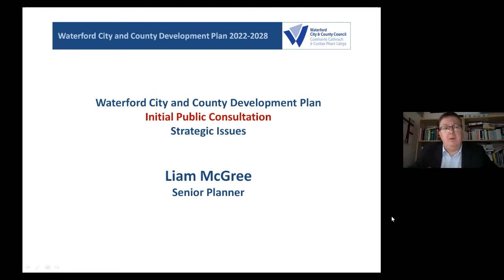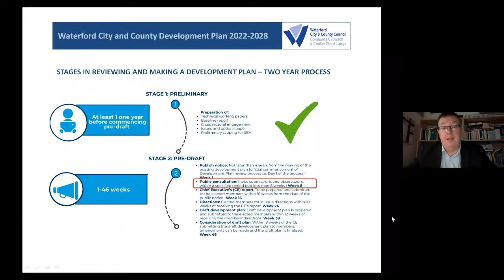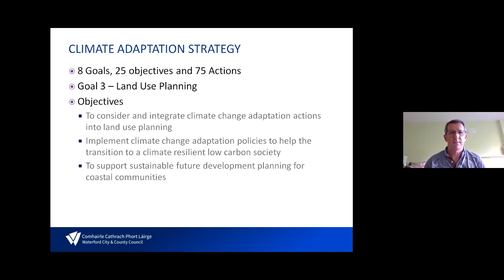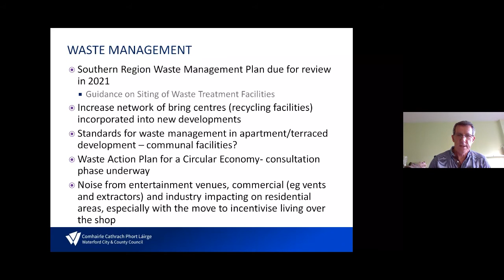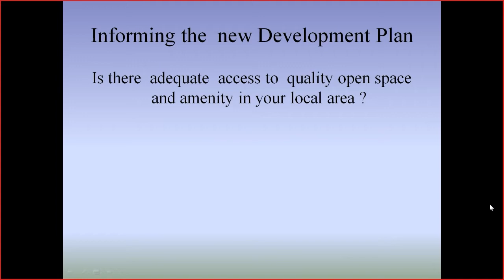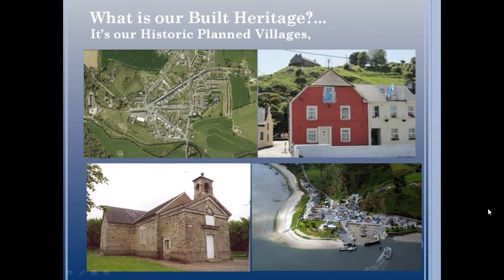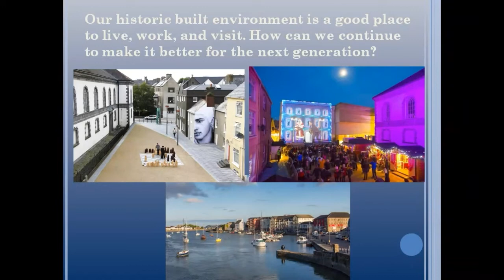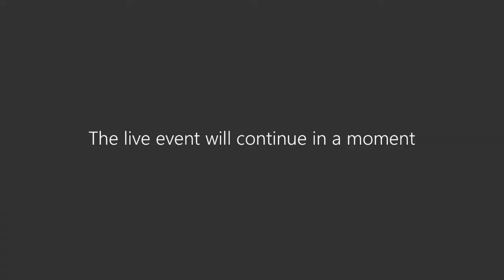Waterford Development Plan 2022-2028, Environment and Heritage Webinar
A recording of the above webinar from August 2020.